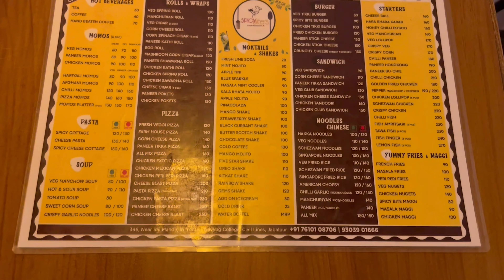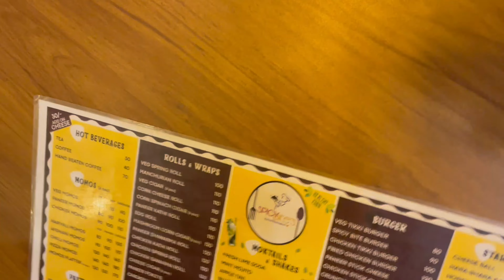MOMOS PLATTER in JABALPUR ₹150 Only Tandoori and Afghani Momos Best Cafe in Jabalpur Foodies Hai Hum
Except MOMOS Many and Many More Varities and Cuisine available in SPICY BITE'S
Also Main Course AVAILABLE and Much more Theth JABALPURIYAA CHOICE'S !

PLATTER - Rs.130/- , Rs.150/- for Paneer !
Super Delicious Tastee..!

Location - Near Sai Mandir , South Civil Lines , Sadar , Jabalpur , MP

Social Media Platforms @FOODIE'S HAI HUMM